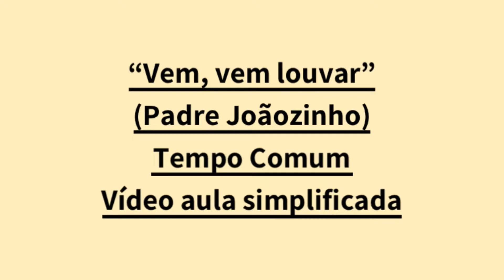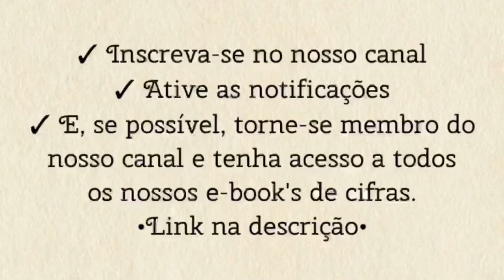VEM, VEM LOUVAR (canto de entrada) - TOCANDO A MÚSICA [letra e cifra]